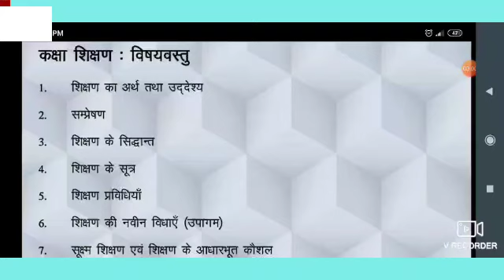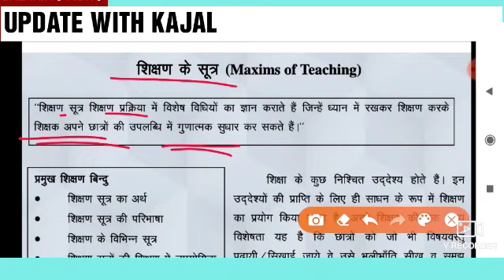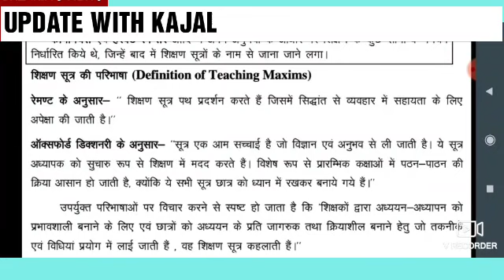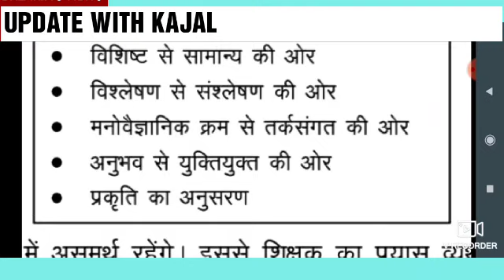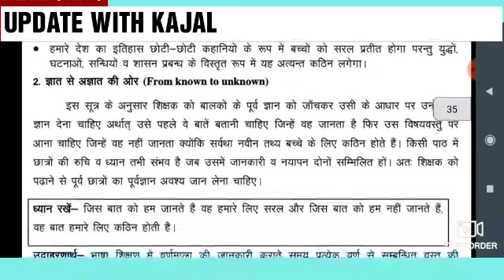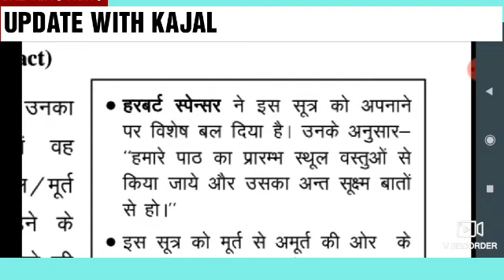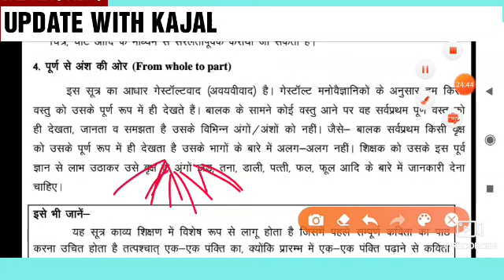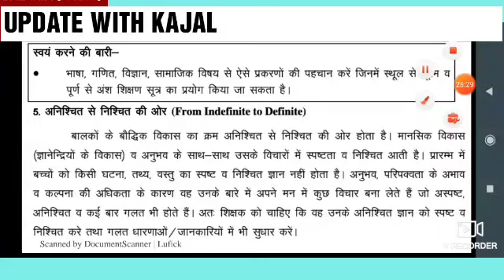अधिगम UP DELED 1ST SEMESTER अधिगम CLASSES,UP DELED 1ST SEMESTER EXAM DATE,UP DELED 1ST EXAM DATE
About us

Hello friends..
Mai up deled se related all information iss channel ke madhyam se deti hu.
आपको इस चैनल के माध्यम प्रथम सेमेस्टर ,सेकंड सेमेस्टर ,3rd सेमेस्टर की क्लासेज मिल जाएगी।